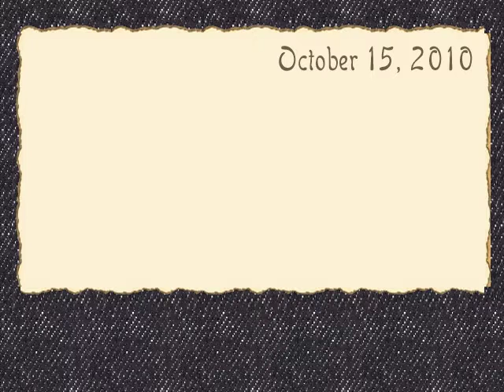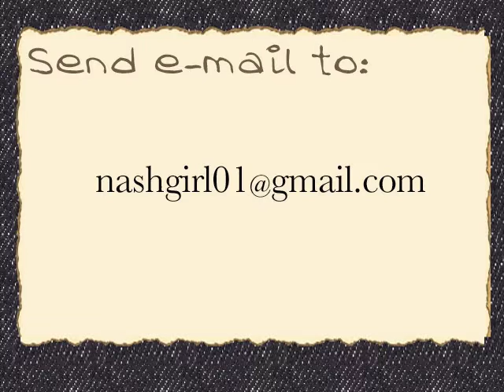NashGirl01 - #14 Q&A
NashGirl01 answers your questions (serious and totally off the wall both) and shares outtakes and behind-the-scenes fun at her video blog.

As usual, NashGirl01 adds her own spin and brand of humor to make this vlog about Nashville fun and interesting!